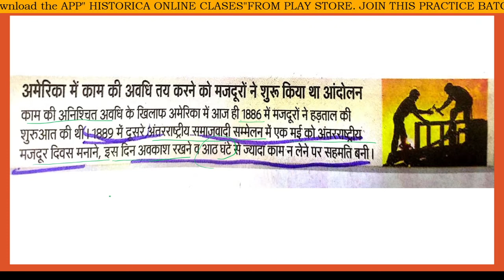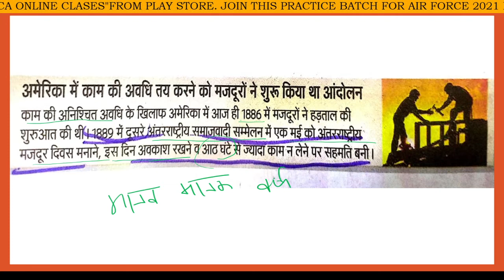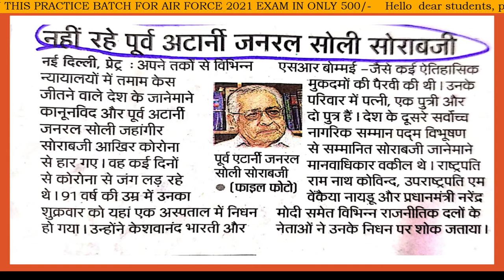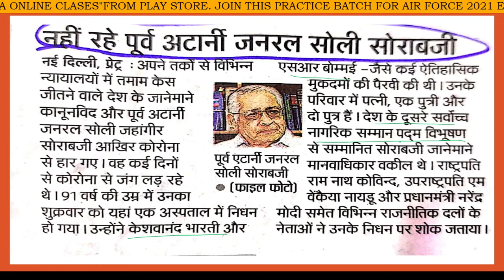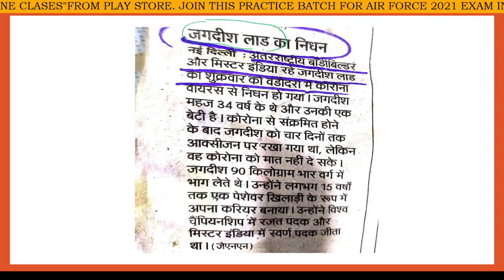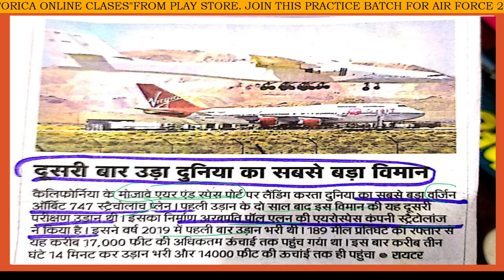01 MAY 2021, Important current affairs from news papers